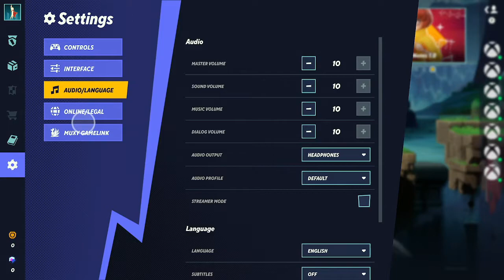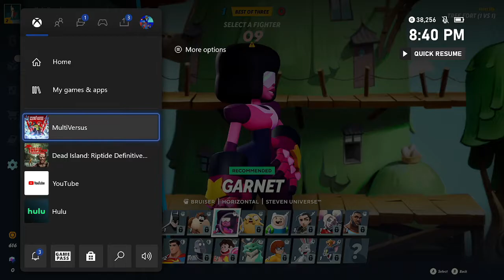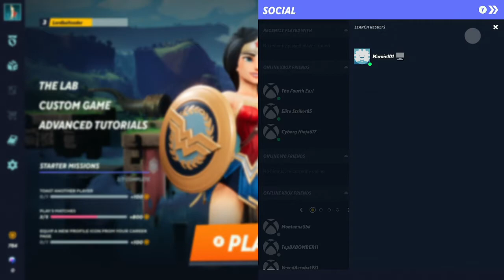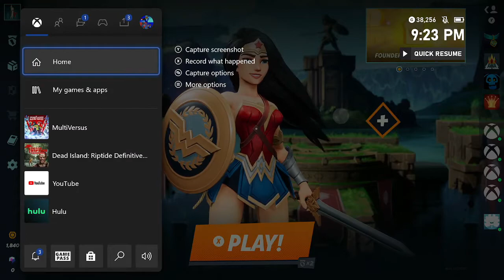Lordbaltvader97's playing MultiVersus first time gameplay.